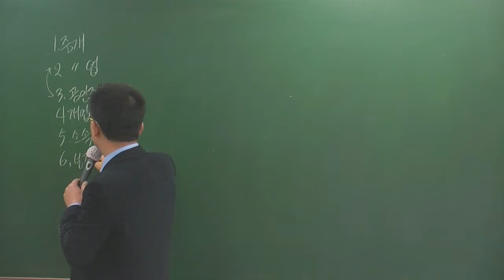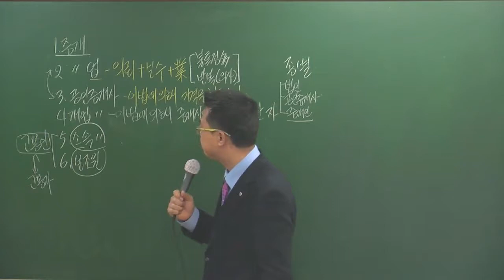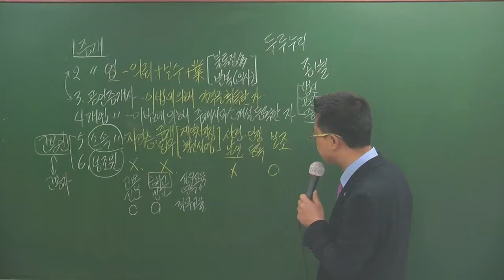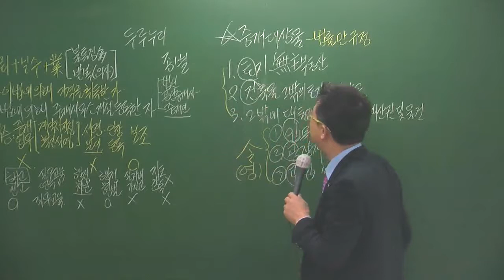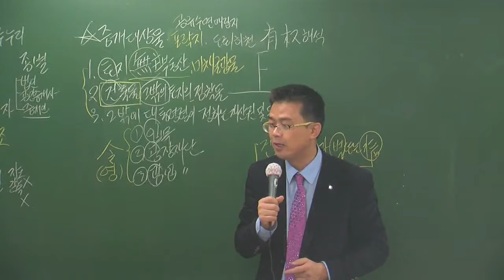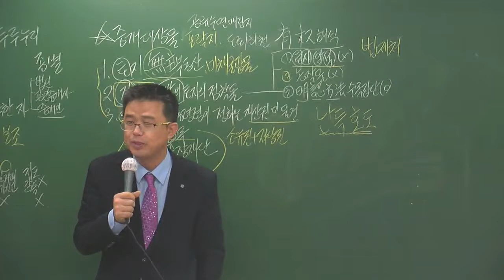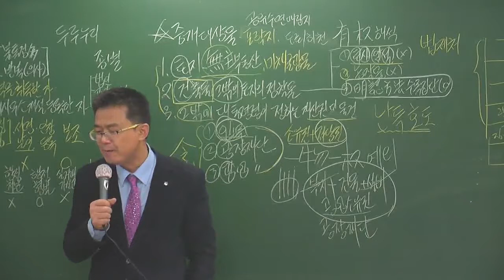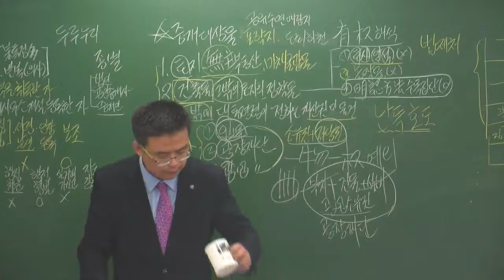중개사3-3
3월 고급과정